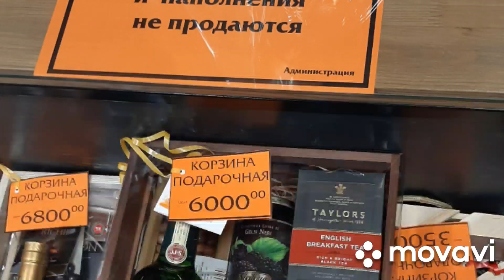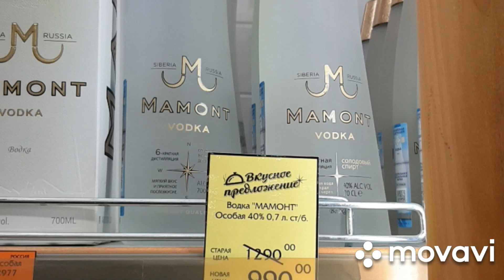подарок 🤷‍♂️Suvenir#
Ищем подарок другу!что подарить?цены товары подарок#